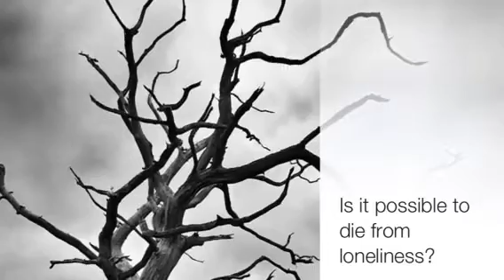Tanglewood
By Morgan, Elise and Matisse